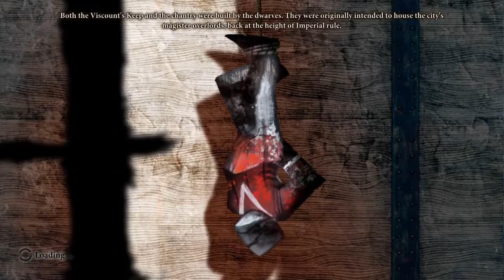[DA2] Thug Life feat.YOLO SQUAD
The life and adventure for fortune and power of Burritos the Thug